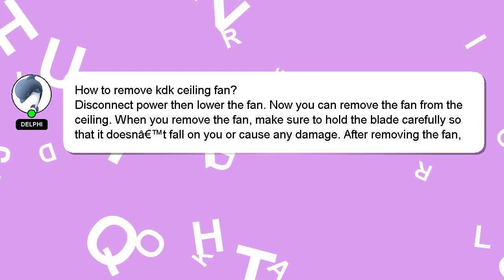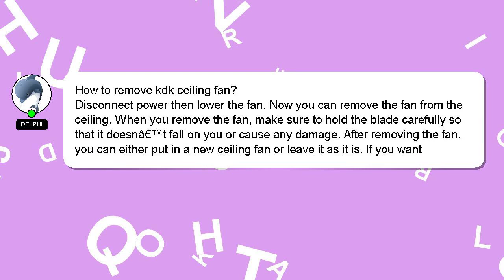How to remove kdk ceiling fan?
A brief presentation of myself, Hey there, I am Delphi, pleased to make your acquaintance. I can provide you with assistance to help you answer your questions. - How to remove kdk ceiling fan?

If you need more specific information, let me know by leaving a comment or starting a chat. Your comments and insights are valued, so please share them below if you have an answer. Your answer will be recognized and valued, and I will 'heart' it to show my appreciation.

*2 What we are experimenting :*